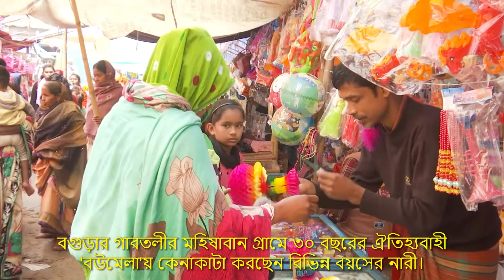বগুড়ায় ঐতিহ্যবাহী ‘বউমেলা’ । Traditional ‘Bowmela’ in Bogura.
Traditional ‘Bowmela’ in Bogura.

বগুড়ার গাবতলীতে ঐতিহ্যবাহী
‘বউ মেলা’ অনুষ্ঠিত

বগুড়ার গাবতলীতে প্রতিবছর পোড়াদহ সন্ন্যাসী ও জামাই মেলা শেষে ১০ ফেব্রæয়ারি, ২০২২, বৃহস্পতিবার ‘বউ মেলা’ অনুষ্ঠিত হয়েছে। মহিষাবান ইউনিয়নের পোড়াদহ এলাকায় ইছামতি নদীর তীরে এ মেলা বসে। মেলার ক্রেতা ও বিক্রেতা উভয়ই নারী। ফলে বিভিন্ন বয়সের নারীরা স্বাচ্ছন্দ্যে মেলায় ঘুরে ঘুরে প্রসাধনীসহ তাদের প্রয়োজনীয় সামগ্রী কেনেন। ৩০তম মেলায় প্রচুর নারীর সমাগম ঘটে। তবে সকালের দিকে গুঁড়িগুঁড়ি বৃষ্টিপাতে কিছুটা সময় মেলার ছন্দপতন ঘটেছিল।
আয়োজকরা জানান, গত ৩শ’ বছরের মত মাঘের শেষ বুধবার পোড়াদহ এলাকায় একদিনের সন্ন্যাসী ও জামাই মেলার আয়োজন করা হয়। প্রশাসনের অনুমতি ছাড়া ও নির্দেশ উপেক্ষা করে মহাসমারোহে ঐতিহ্যবাহী এ মেলা চলে। মেলার প্রধান আকর্ষণ বাঘাইড় মাছ কেনাবেচা বন্ধ থাকায় জনগণ কিছুটা হলেও হতাশ হন। তারপরও গভীর রাত পর্যন্ত মেলায় হরেক প্রজাতির বড় বড় মাছ কেনাবেচা হয়েছে। বিক্রি হয়েছে, কয়েক টন মিস্টান্ন, আসবাবপত্র, গৃহস্থালী সামগ্রী, বিভিন্ন ধরনের খাবার, কুল বরই, গরু, ছাগল ও মহিষের গোশত। মেলায় আগতরা প্লেট ভরে মিস্টি, ফুচকা, চটপটি, গরুর পায়ার নেহেরীসহ বিভিন্ন ধরনের খাবার খেয়েছেন।
বৃহস্পতিবার সকাল থেকে সন্ন্যাসী ও জামাই মেলা প্রাঙ্গনে বসে ‘বউ মেলা’। আশপাশের বিভিন্ন গ্রামের বাড়িতে আসা আত্মীয়-স্বজন ও স্থানীয় বিভিন্ন বয়সের নারী দোকানগুলোতে ভিড় করেন। নারীদের পদচারণায় মেলা প্রাঙ্গণ মুখরিত হয়ে উঠে। তারা নারী দোকানীদের কাছে সংসারের নানা তৈজষপত্র, নিজেদের প্রসাধনী, গার্মেন্টস্ সামগ্রী, চুড়ি, ফিতা, দুল, ক্লিপ, আলতা ও অন্যান্য প্রয়োজনীয় পণ্য কেনেন। এছাড়া তারা সাথে আনা সন্তানদের জন্যও খেলনা ও খাদ্য সামগ্রী কেনাকাটা করেছেন।
গাবতলীর মহিষাবান গ্রামের গৃহবধু শ্রাবণী আকতার বানু জানান, গত ১৫ বছর আগে বগুড়া শহরে বিয়ে হয়েছে। প্রতি বছরই মেলার আগে স্বামী, সন্তান, শাশুড়ি, ননদ ও অন্যদের নিয়ে বাপের বাড়ি বেড়াতে আসেন। তিনি গত বুধবার স্বামীর সাথে সন্ন্যাসী মেলায় এসে মিস্টি, মাছ, আচার, কুলসহ বিভিন্ন পণ্য কিনেছেন। বৃহস্পতিবার ‘বউ মেলা’য় এসেছেন নিজের, মেয়ের, বোনের ও ননদের জন্য কিছু কিনতে। তিনি চুড়ি, ফিতা, মাথার ব্যান্ড, নেইলপলিস, লিপস্টিক ও মেয়ের খেলনা জন্য কিনেছেন। তিনি আরো জানান, এ মেলায় দোকানীরা নারী হওয়ায় তারা স্বাচ্ছন্দে কেনাকাটা করতে পারেন।
হাতিবান্ধী গ্রামের হাজী শাহজাহান আলীর মেয়ে বগুড়া কলেজের একাদশ শ্রেণির ছাত্রী সুরাইয়া আকতার তিন বান্ধবীকে সাথে নিয়ে ‘বউমেলা’ এসেছেন। তিনি জানান, মেলার কারণে শহর থেকে তিন বান্ধবীকে দাওয়াত করে নিয়ে এসেছেন। তারা মেলায় ঘোরাঘুরি শেষে নিজেদের জন্য কিছু প্রসাধন সামগ্রী কিনবেন। রঞ্জনা খাতুন (৪৮) নামে এক দোকানী জানান, তার বাড়ি বগুড়ার শেরপুর উপজেলায়। গত ৩০ বছর ধরে তিনি ‘সন্ন্যাসী’ ও ‘বউ মেলা’য় কসমেটিক্সের দোকান দিয়ে থাকেন। সাথে তার বৃদ্ধ স্বামী হারুনার রশিদও এসেছেন। তিনি জানান, দু’দিনের মেলায় অন্তত ৫০ হাজার টাকা জিনিস বিক্রি করবেন।
‘বউ মেলা’ আয়োজক কমিটির সভাপতি জাহিদুল ইসলাম জানান, এবারের ৩০তম মেলায় প্রায় ২০০ দোকান বসেছে। দোকানগুলোতে নারীদের সকল প্রসাধনী, তৈজষপত্র, বাচ্চাদের খেলনা ও ঘর সাজানোর সামগ্রী বিক্রি হয়েছে। মেলায় পুরুষদের প্রবেশাধিকার না থাকায় নারীরা স্বাচ্ছন্দ্যে কেনাকাটা করে থাকেন। তবে এবার কিছু দোকানে নারীর বিক্রেতার সাথে তাদের স্বামীরা সহযোগিতা করেছেন। তাই কোন অপ্রীতিকর ঘটনা ঘটেনি। সন্ধ্যার দিকে মেলা শেষ হয়ে যায়।

ধন্যবাদান্তে-

নাজমুল হুদা নাসিম
দৈনিক সহমত
বগুড়া, বাংলাদেশ।
১৬/০২/২২